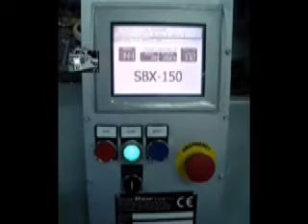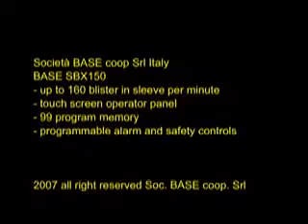BASE SBX150.mov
Automatic Sleeve of blister BASE SBX150, up to 150 blister minute